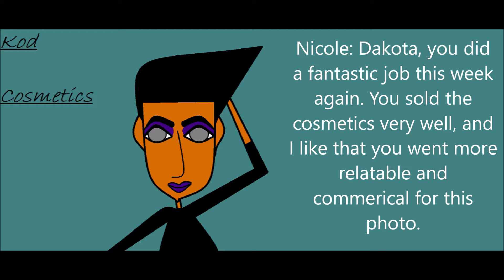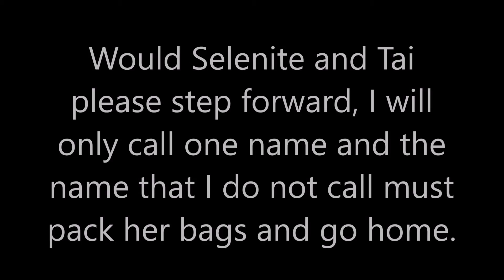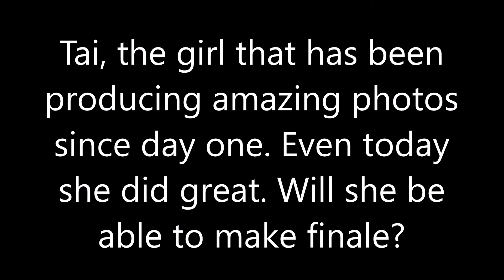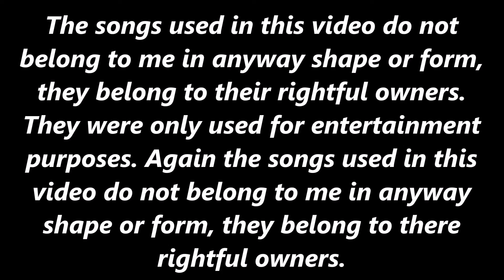TDINTM Cycle 23 Trios Episode 9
Hope you like the new episode

Cast
Group 1
Rae
Tai

Group 2

Group 3
Selenite

Group 4
Dakota

Eliminated Models
12th- Mars
11th- Tales
10th- Velda
9th- Lucas
8th- Stephen
7th- Michelle
6th- Tatianna
5th- Chris